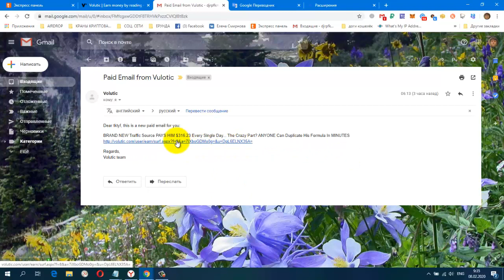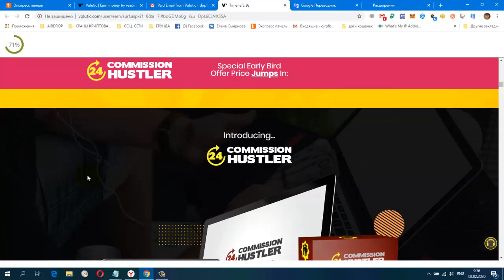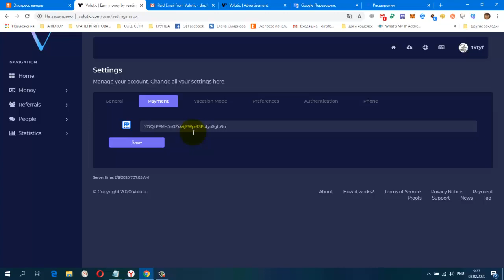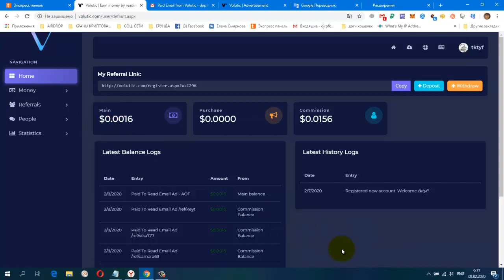Без вложений! Новинка! Volutic Аналог Clicksgeniy заработок криптовалюты на просмотре писем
регистрация
 вывод от 0.2$ на FAUCETPAY
Gmail Confirmation & WhiteList Guide(обязательно к просмотру)
постепенно будут добавляться новые краны.
Мои дополнительные ютуб каналы
ССЫЛКА НА НОВОСТНОЙ ЧАТ VK.
Жду Вас
гугл группа